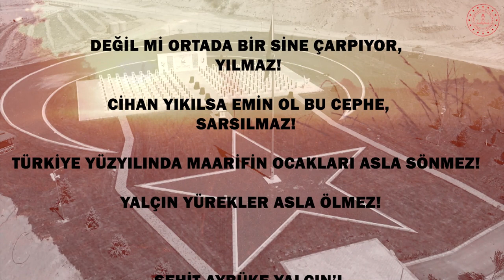Rahmet ve minnetle...